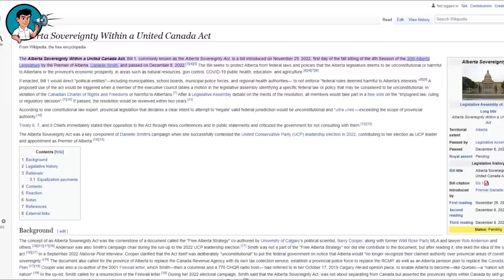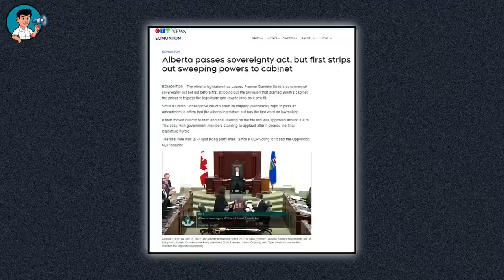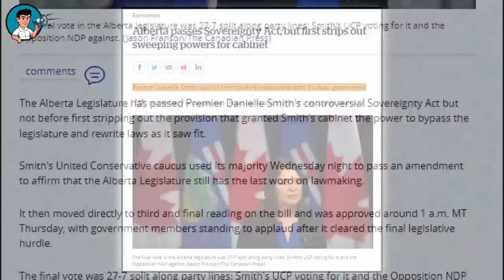Trudeau Loses All His Lifelines | Front Page News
Danielle Smith finally succeeds in setting up the framework upon which Alberta's provincial jurisdiction is needed to make the province's unique economic, cultural and political governance flourish and, more importantly, get the Trudeau government to stay on its own lane while backing off with its incessant overreach and intrusion on provincial sovereignty. And, of course, you can bet that it's a good day to be in the West.

In a really interesting manner, after only ten days since it was first introduced, the Sovereignty Act legislation pioneered by Alberta Premier Danielle Smith was approved by the Alberta assembly early Thursday morning.

According to Danielle Smith,  passing Bill 1, also known as the Alberta Sovereignty Within a United Canada Act, would give the province the ability "to stand up to the overreach and interference in areas of provincial jurisdiction by the federal government." These areas include private property, natural resources, agriculture, firearms, the regulation of the economy, and the delivery of healthcare, education, and other social programs.